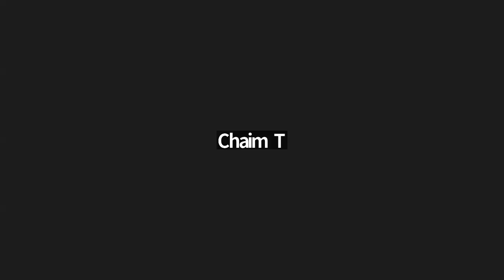Voeira El Avrohom 5724 pt. 2 | Rabbi Moishe New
מאמר מאת כ"ק אדמו"ר מליובאוויטש ד"ה וארא אל אברהם, ש"פ וארא, מבה"ח שבט, ה'תשכ"ד